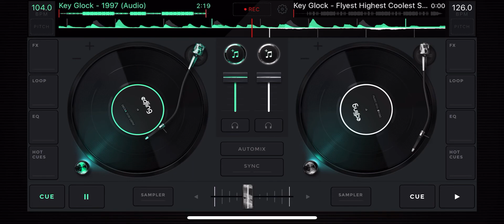Key glock 1997 slowed